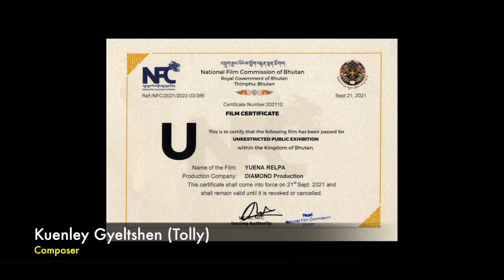TEN DELJOR || CHOEYANG || YUENA RELPA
Playback ||Singer Sangay Wangmo
Composer || Lop Tolly